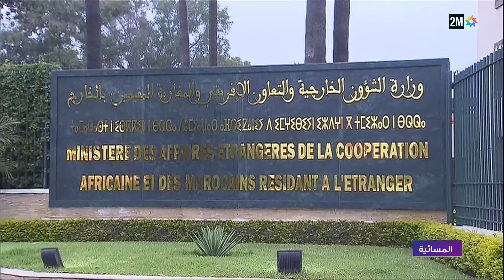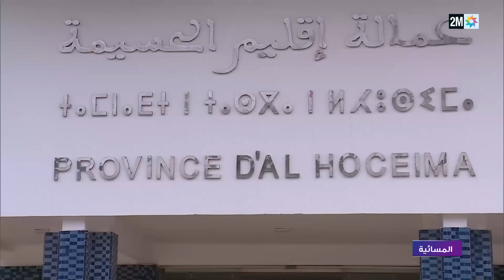المسائية : الثلاثاء 31 أكتوبر 2023